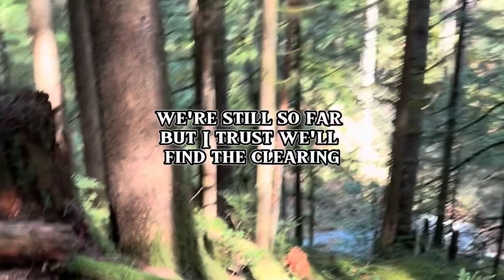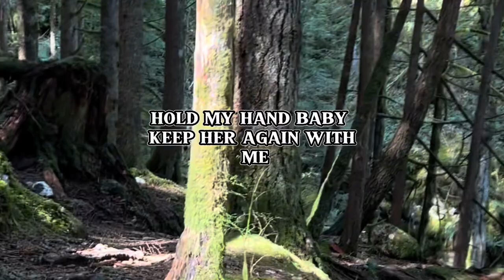Hiking (with lyrics), by: Sleeping Lion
This was a hike at Evans Peak, Golden Ears, Maple Ridge, BC

I DONT INTEND TO INFRINGER COPYRIGHT.